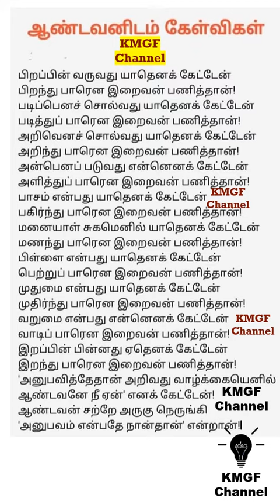ஆண்டவனிடம் கேள்விகள் | அனுபவித்து அறிவது தான் வாழ்க்கை | Life is to experience and know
KMGF Channel
ஆண்டவனிடம் கேள்விகள்
அனுபவித்து அறிவது தான் வாழ்க்கை
Life is to experience and know